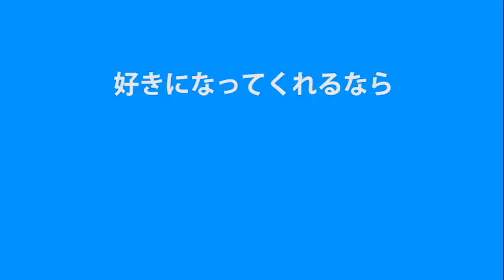みーんな、枚方家族！【パート２】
枚方ゆかりの著名な方々の「枚方愛」が詰まった動画の第２弾！
今回は森脇健児さん、フォークデュオのTANEBIのお二人、ロックバンドのDear Lovingの皆さんです。個性豊かな「枚方家族」をお楽しみください。